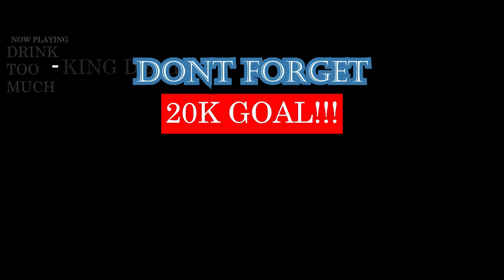✔ ,,სუხიშვილები“–ს ახალი თაობა - ,,ფარიკაობა“ New Generation Of Sukhishvili Сухишвили | REACTION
STARTED OFF SOFT BUT NO CAP THAT SHII LIT ASF! | Add me on Snapchat for more lit crazy clips! @Demmydee

IMPORTANT LINKS:

Previous Video- REACTION TO MISTER V COMEDY SKIT REACTION feat. Anwar Jibawi | INSTAGRAM EDITION:

WARNING!